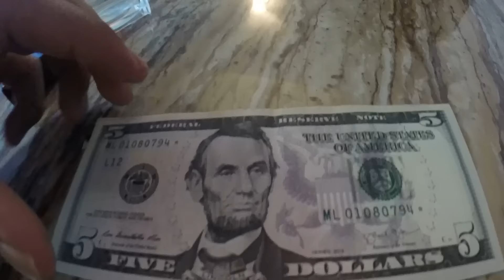Cinco Dolares con un STARNOTE/ FIVE DOLLARS STARNOTE *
UNA ESTRELLA al final de una SERIE DE NUMEROS es totalmente coleccionable. Los billetes que puedes encontrar estrellas son los de $1, $2, $5, $10, $20 y $100
BUENA SUERTE!!! :)
Espero les ayude mucho este video y gracias por tu visita, espero tus comentarios y tu apoyo con una manito arriba, mil gracias.